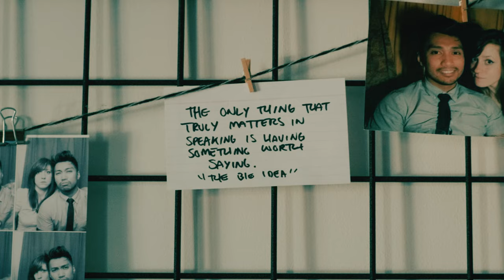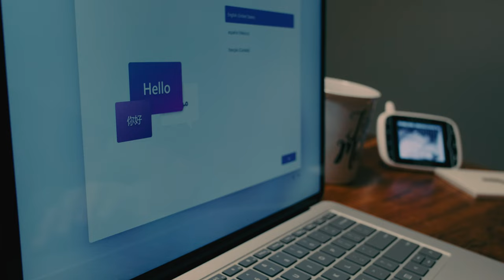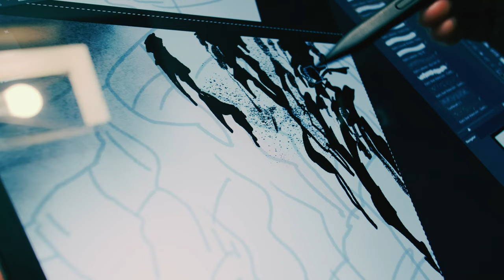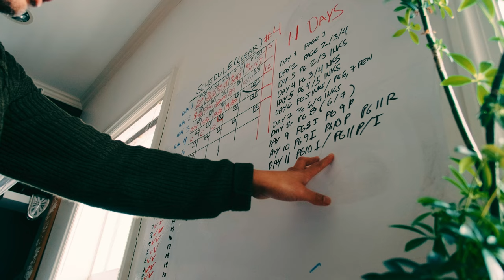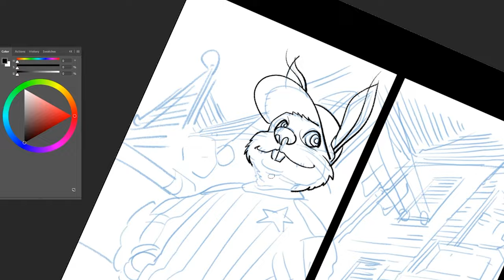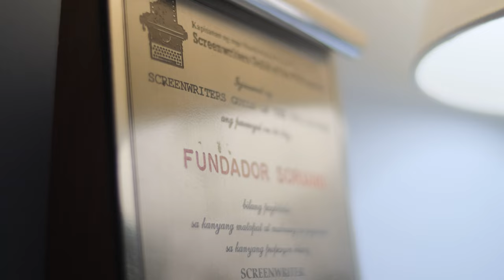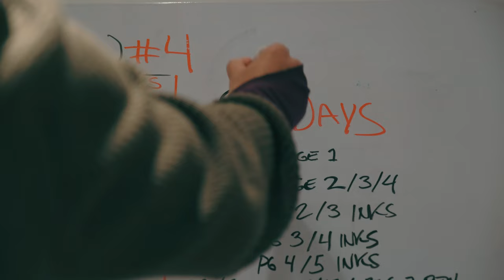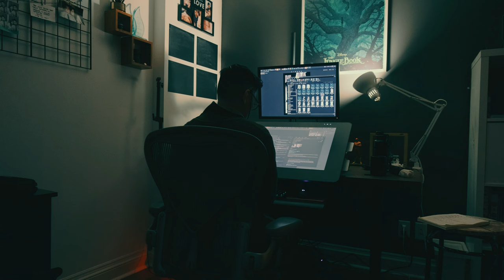the Truth about a Career in Art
I've been a professional comic book artist since I was a teenager and I've been fortunate to have drawn almost every character I ever wanted... but in the throws of a deadline every pro has asked themselves if this feels worth it.

If you've been enjoying this series, please let your local comic shops know the final order cut-off for Clear #1 is Feb 6! We'd really appreciate all your support! Thank you!

READ CLEAR for FREE (with an amazon Prime account)